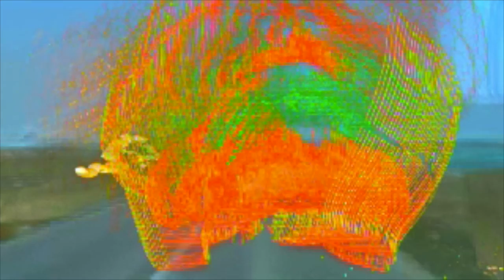Steve Cobby - Revolution #4